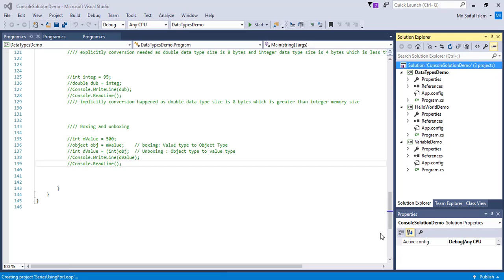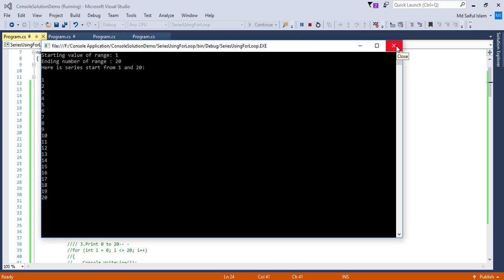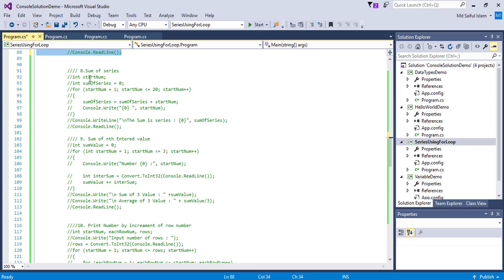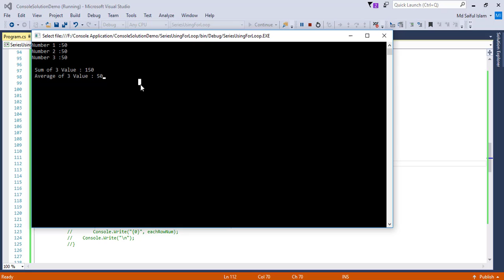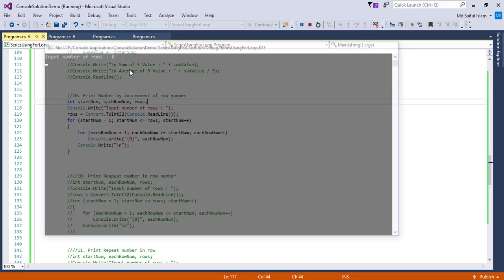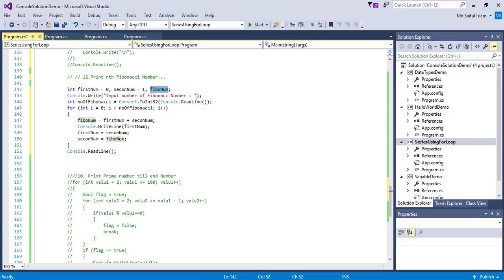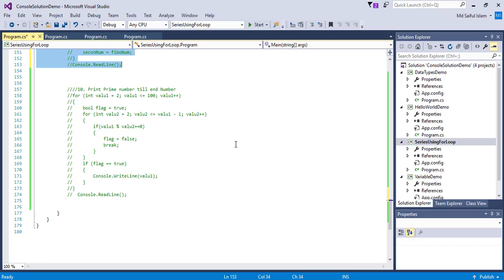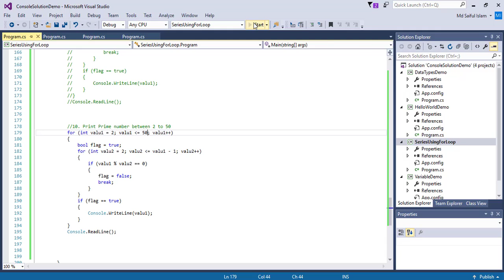Series using for loop in C#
In this video I have shown some series print using for loop. In any object oriented programming loop is used for iteration of anything. In any process iteration is a very common process. That’s why every beginner should learn the use of loop very efficiently.
 Generally there is four types of loop:
1. For loop
2. For each loop
3. do loop
4. While loop
here for loop used for print the different types of series like series of real number, series of odd number, series of even number, capital & small alphabet, sum and average of any series, Fibonacci series, series of two dimensional real number value, prime number series.
 Syntax of for loop:
 For (initialization, condition, increment/decrement)
Line of statement
To find the code I have written in this video, join to our facebook group by clicking following link:

You can also like to our facebook Page to get all video code clicking on following link:

We will create thousands of video related with information technology from our practical experience and those are used in our daily work and development. Stay with us.

You may suggest me to make new video with new topic.

Thanks again